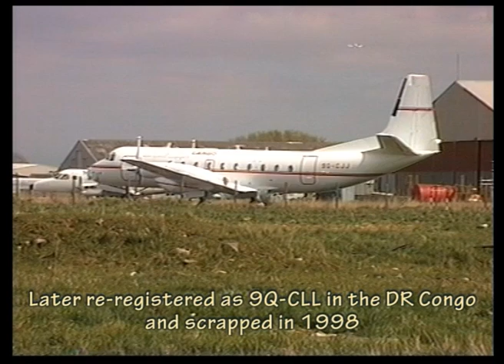Andover Handover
Ex- RAF HS 780 Andover C1 XS637 and XS597 arrival at London Southend Airport, November 1993. Testing and crew training flights with XS597, re-registered as 3D-ATS, November 1994. XS637 repainted and registered as 9Q-CJJ.

Music;
'Third Time' by Jingle Punks.

VHS-C video recording.